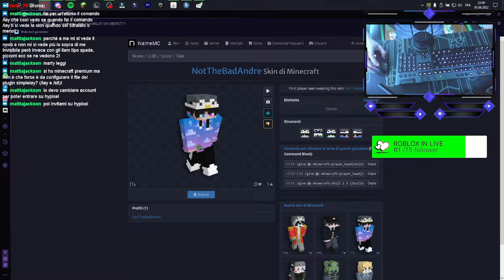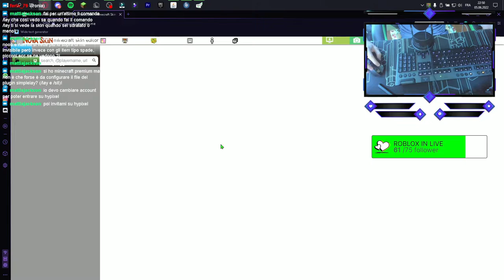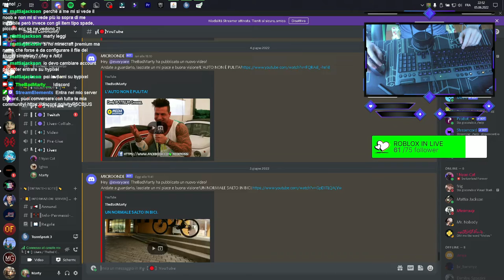Creo una nuova skin ad Andre